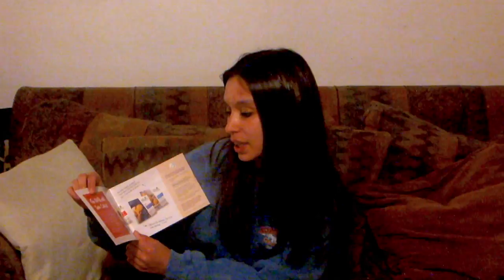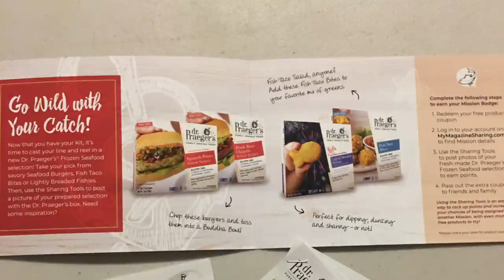MyMagazine_ Dr Praeger's Seafood_ FreeSample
Checkout my unboxing and review video for Dr. Praeger's frozen seafood items that my family received free to try thanks to My Magazine Sharing Network.